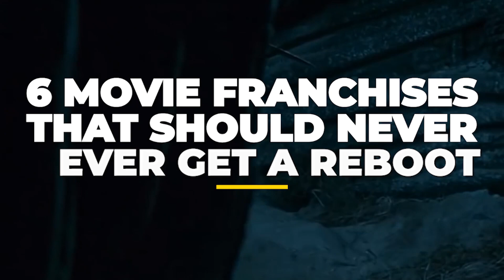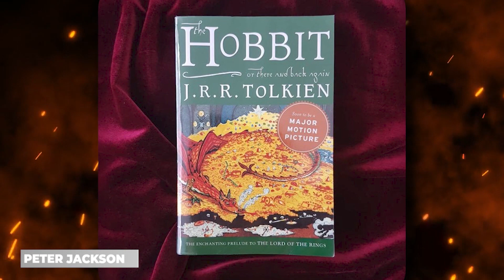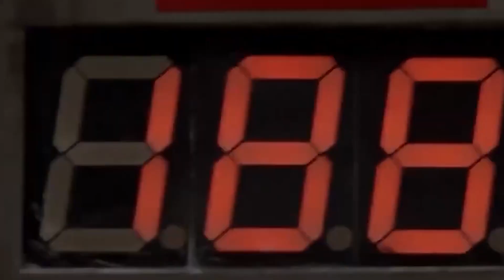Top Movies Franchises That MUST Get A REBOOT!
Hey Movie Lovers! Welcome back to amuse crush! Are you ready for a bit of controversy? Today we are going to talk about 6 movie franchises that should never, ever get a reboot. These classics are so beloved and iconic that a reboot would insult the original.

Whether you're a movie buff or just a casual fan, I'm sure you'll agree with some or all of my picks. So without further ado, let's dive into the list!

We're Here With  Easter Eggs, References, And All The Details You Need To Know About Your Favorite TV Shows And Movies. Whether You're A Big Fan Or Want To Brush Up On Your Knowledge, We've Got All The Information You Need!